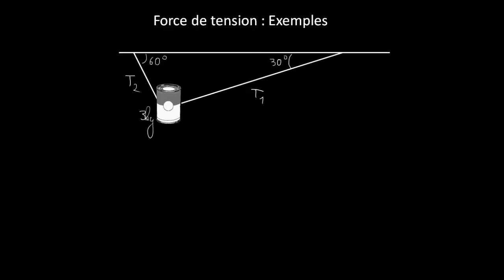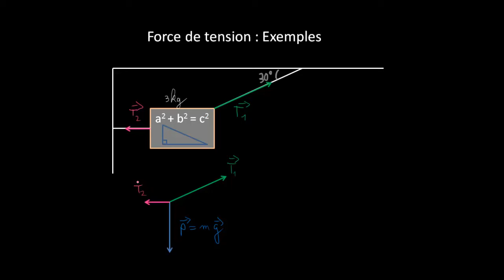Force de tension : Exemples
Exemples de calculs de la force de tension exercée sur un objet suspendu